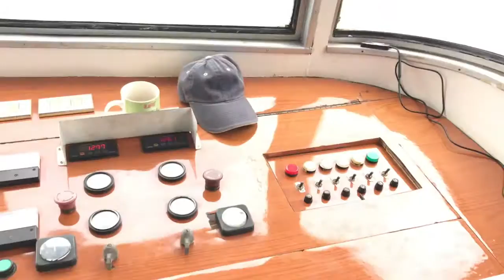Cargo Ship COVID-19 Swab Team - September 18, 2020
A personal vlog documenting one of our COVID-19 Swab team experiences in a cargo ship located across the Manila Bay. We reached Bataan Province! I know my donning isn't actually the standard way of doing it but outside the hospital setting and with less staff, we try to do the best we can. :) We're still being careful about sanitation.

Thank you to the crew of our tug boat for teaching me how to maneuver the boat and read the navigation machine. Haha!